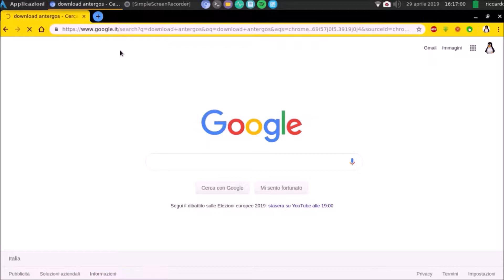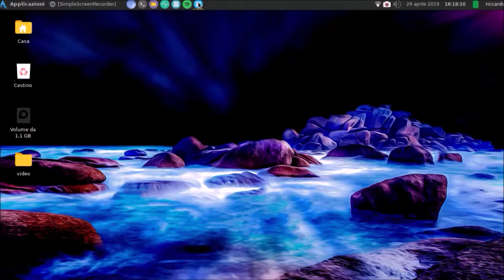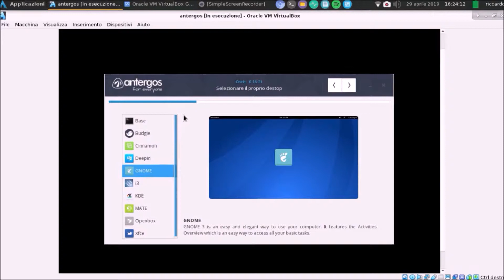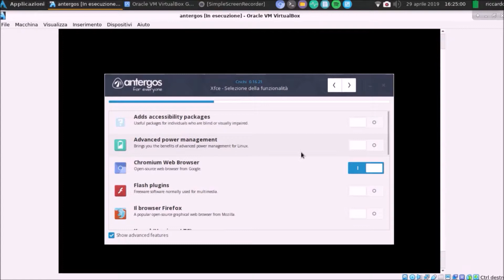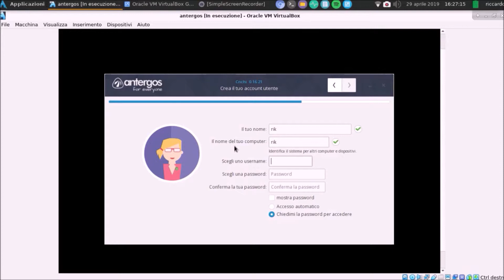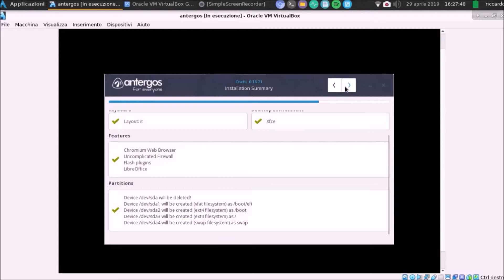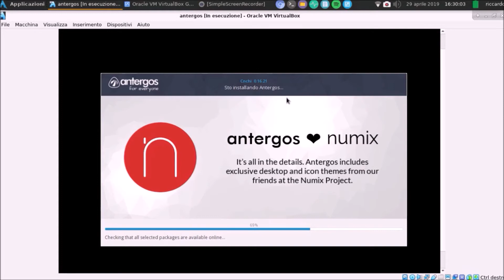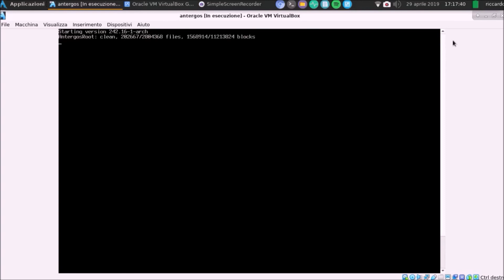Come Installare Antergos Linux [ UEFI ]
Ciao ragazzi! Oggi parliamo di Linux, più in specifico di come installare la distribuzione Antergos Linux, una distribuzione Linux basata su Arch Linux che ci permette di installare quest'ultimo sistema in pochi click. Durante il video dirò anche brevemente cosa ne penso di questa distribuzione.

► PROGRAMMI CHE UTILIZZO:
- Movie Maker
- VSDC Video Editor
- Audacity
- OBS
- SimpleScreenRecorder (Linux)